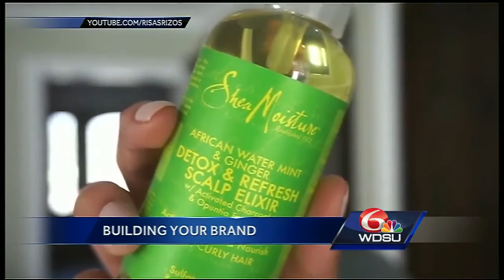Watch this: Local entrepreneur talks about building your brand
Local Youtuber Rocio Mora discusses building your brand in the digital age.